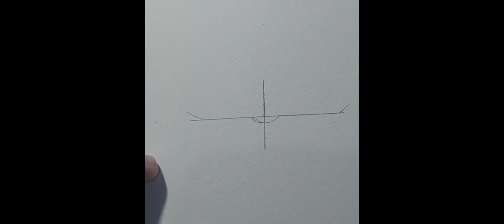Easy way to Draw a Realistic lips 💋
Easy way to draw  a lips

pencil Name Artline  4B,8B,10B.